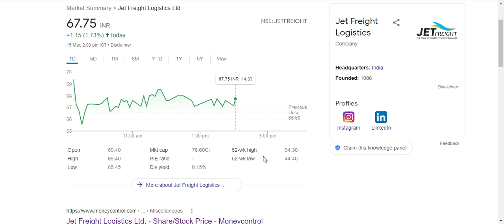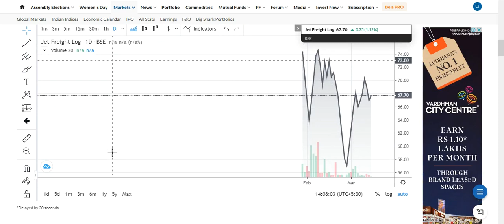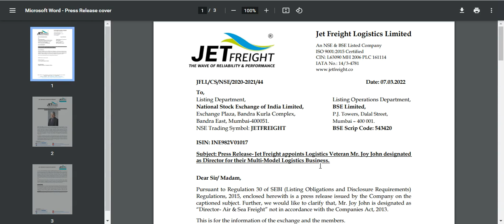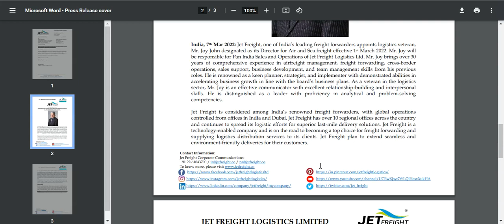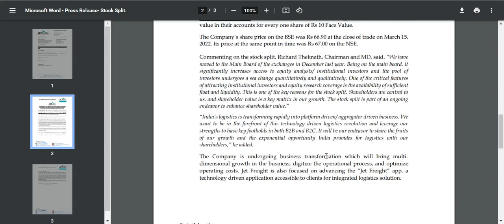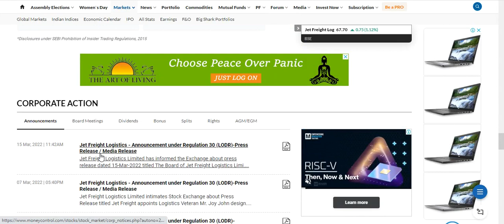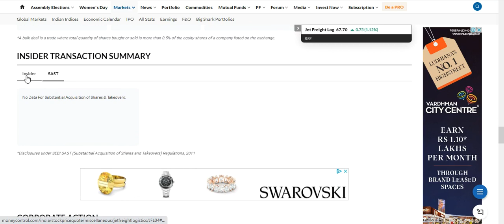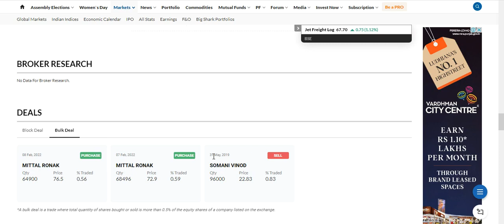Jet Freight Hit 5% Up| Stock Split| Big Announcement| Target|Full Analysis &More